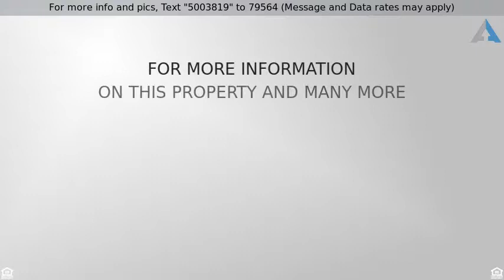Priced at $345,000 - 771 NW Grenada Street, Port Saint Lucie, FL 34983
Single Family Detached - Port Saint Lucie, FL

You'll never want to leave this rare, incredible 3 bedroom 2.5 bathroom CBS home located in a country-like setting on a double lot, convenient to shopping and restaurants. You will LOVE every upgrade: vaulted and coffered ceilings, split, floor plan, walk-in closets, diagonally-laid tile and hardwood cabinets in kitchen and baths. The kitchen is a chef's dream with granite counters, stainless appliances, pull-out shelves and pot drawers. The living space is perfect for entertaining with the open kitchen, dining and family room, screened lanai with in-ground pool and spa. Bring your toys! This home features an attached two car garage, a golf cart garage, a detached, air conditioned two car garage/workshop with an additional one car garage and shed. This man/woman cave has a half bath, power, water and AC and could be easily converted to a mother-in-law suite. Outside is a meticulously landscaped, partially fenced, nearly 2/3 acre property with room to practice your golf swing.